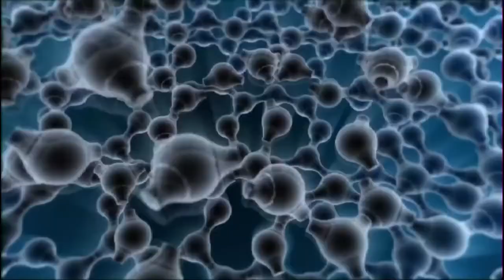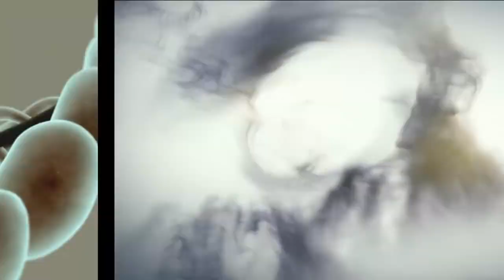The Psychedelic Experience - Experiencia Psicodélica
Featuring music by
- Tribe Called Red - Electric PowWow electricpowwow.com/
- Icaros recorded live in ceremony, Maestro Orlando Chujandama

FEATURING SELECTED ART and FOOTAGE FROM SHUTTERSTOCK
STRANGELOOP // WES RICHARDSON // LAYNER MORI HUAYTA // KORB // BEN ZFFILMS // TWO TIGERS // TOM GERAEDTS // GUY SHECHTER // BEEPLE // SAMUEL CURTIS //GAVIN KEECH - ENTPM